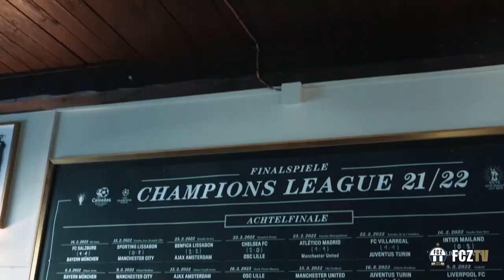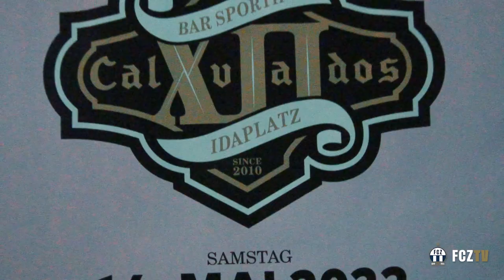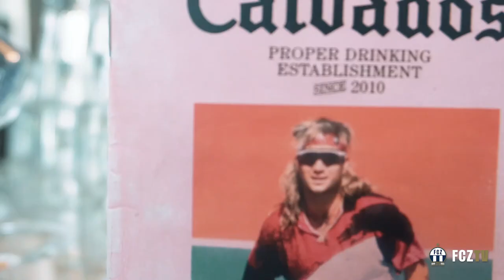Interview mit Frauen-Cheftrainerin Inka Grings vor dem Cupfinal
Vor dem anstehenden Frauen-Cupfinal am Samstag hat FCZTV Cheftrainerin Inka Grings im Le Calvados getroffen und über das bevorstehende Endspiel im Letzigrund gegen GC gesprochen.

Habt ihr euer Ticket bereits? Jetzt online den Vorverkauf nutzen - es wird keine Tageskasse geben!